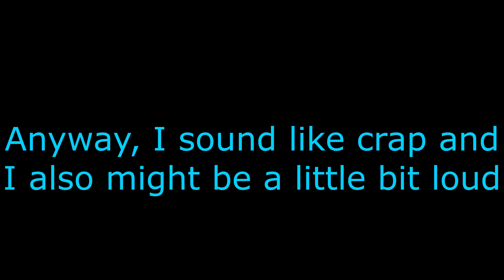The Legend Of Zelda: Skyward Sword PART 54: Mistakes Were Made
Hey everybody. In this episode we go back to Skyloft to get a few more treasure chests and some upgrades making us well prepaared for the road ahead.